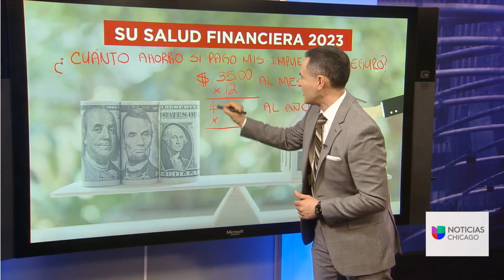¿Tienes una hipoteca? Esta información puede interesarte si buscas ahorrar dinero mes a mes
¿Tienes una hipoteca? Esta información puede interesarte si buscas ahorrar dinero mes a mes en tu préstamo
Los dueños de vivienda que tienen hipotecada su propiedad deben saber que el banco o entidad prestamista cobra una cuota mensual por realizar el pago de los impuestos a la propiedad y el seguro de vivienda. Carlos Guamán, experto en finanzas, asegura que cuando los consumidores deciden eximir al banco de esa responsabilidad y empezar a hacer dichos pagos por cuenta propia el ahorro puede llegar a ser de unos 420 dólares al año.